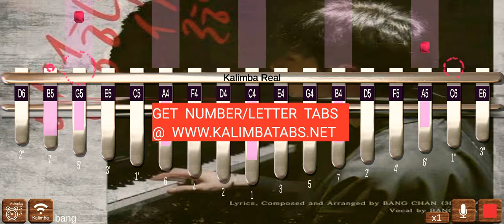😢Bang Chan (Stray Kids) - I Don't Want To Admit It | Easy | Kalimba Tutorials | Tabs in Description